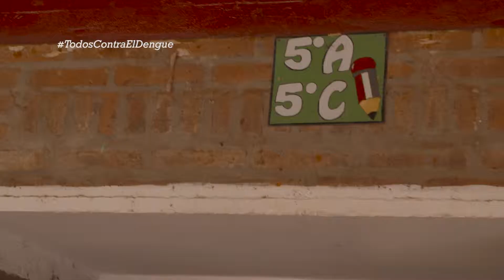TodosContraElDengue: fumigación en las escuelas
Los operativos se realizan en todas las instituciones educativas, para que estén en óptimas condiciones al momento de la llegada de los alumnos a clases.